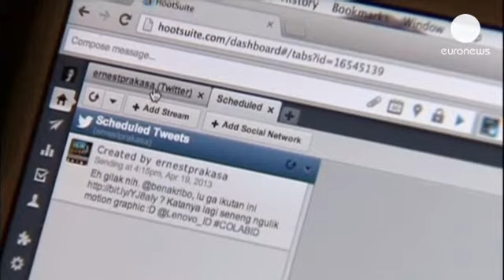Twitter espera obtener 1.000 millones de dólares con su próxima salida a bolsa - economy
Esto es lo que aseguran los responsables de la red social en un documento presentado ante las...

Esto es lo que aseguran los responsables de la red social en un documento presentado ante las autoridades estadounidenses como trámite previo a la operación. En este documento Twitter no detalla ni cuántas acciones pondrá en el mercado ni el precio de cada una. Sin embargo la cifra de 1.000 millones de dólares, unos 735 millones de euros, supone que la oferta inicial de acciones de Twitter será la mayor de una compañía de Sillicon Valley desde la de Facebook en mayo de 2012.

Twitter indica en el documento presentado ante la Comisión del Mercado de Valores de Estados Unidos que durante el ejercicio de 2012 logró unos ingresos de casi 317 millones de dólares aunque perdió 80 millones.